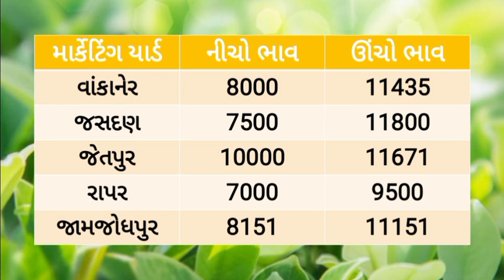jeera na bajar bhav 15/07/2023 | જીરા ના ભાવ | information about cumin price | commodity market#જીરુ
jeera na bajar bhav 15/07/2023 | જીરા ના બજાર ભાવ | information about cumin price | commodity market price

તમામ માર્કેટ યાર્ડના બજાર ભાવ || આજના બજાર ભાવ || જીરામાં ભુકા બોલાવતી તેજી